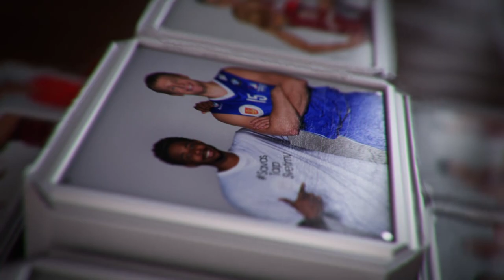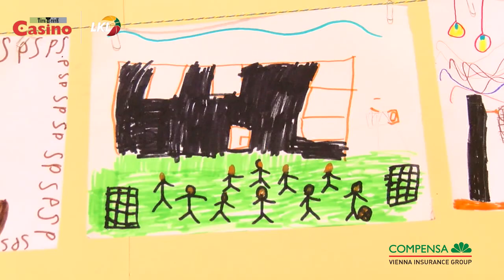„Svajonių diena – Saugi diena“: „Vytauto“ apsilankymas mokykloje